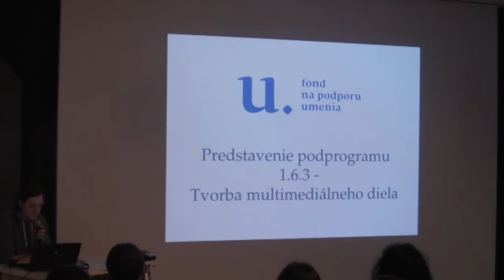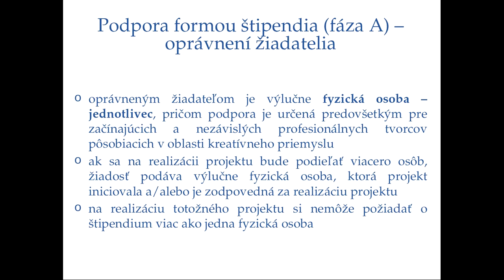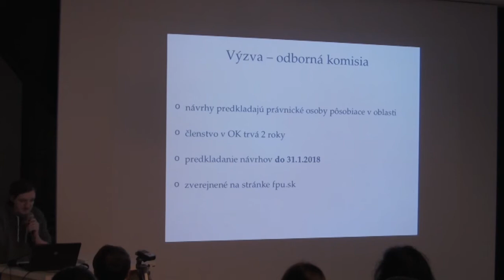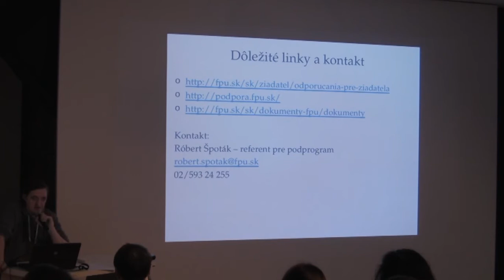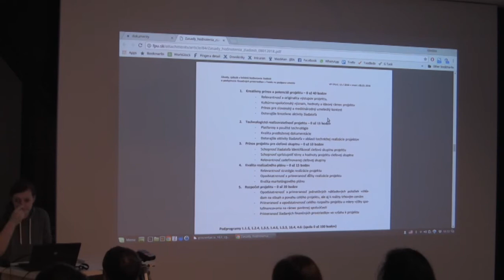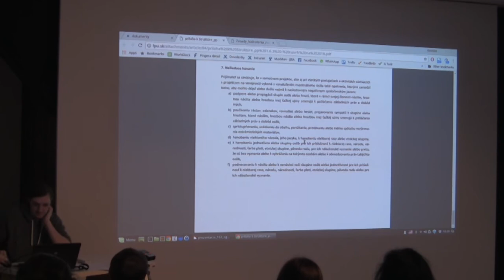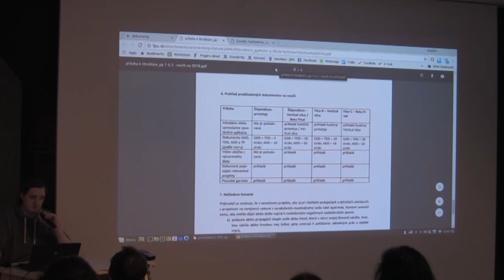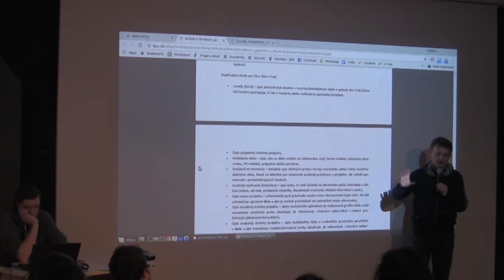Výzva 1.6.3. (2018) | Róbert Špoták a Marian Ferko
Fond na podporu umenia je verejnoprávna inštitúcia ktorá prerozdeľuje finančné prostriedky na podporu umenia na Slovensku. Tento rok FPU opäť finančne podporí tvorbu multimediálnych diel a špeciálne počítačových hier. O možnostiach finančnej podpory herných developerov sa dozviete na stretnutí SGDA s predstaviteľmi Fondu na podporu umenia.